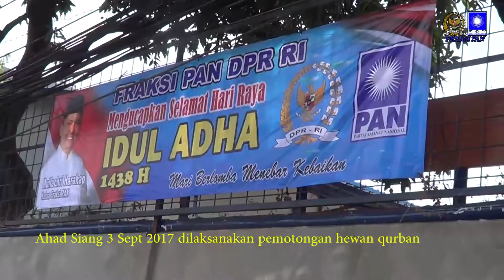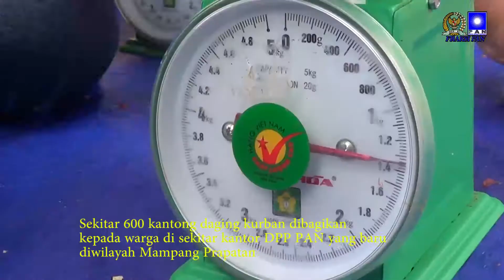Berkurban di Kantor Baru DPP PAN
Dokumentasi
Pemotongan hewan kurban di Kantor Baru DPP PAN Jl. Gatot Subroto, memotong 3 buah sapi kurban yang dibagikan kepada warga sekitar dan kader PAN